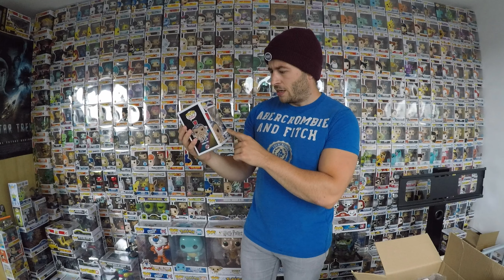My Last Ever Pop In A Box Mystery Sub Box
So we are back with our last bubble cam style video shot off the go pro and it's an old boy. This though is our very last pop in a box mystery sub box. We have ran out of room and are in need of a big sort out so we have cancelled it for now. So I hope you enjoy this mystery box opening and until next time, ciao.

Side note I am doing a giveaway for when I hit 500 subscribers and you can watch the video here and how to enter

If you want to pick yourself some Funko products up then head over to HullPops, got a link here for you. Go over and let them know KD sent you and let me know what you picked up :D

Got my Twitter and Instagram below so go and give it a follow if you have either.